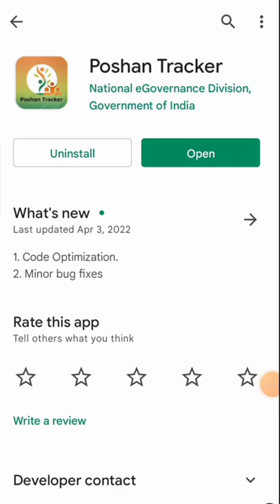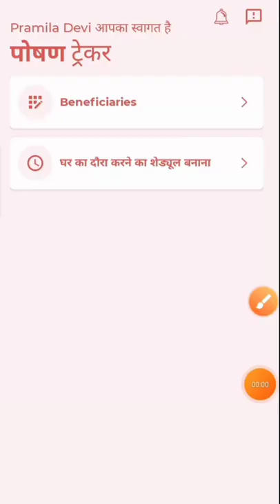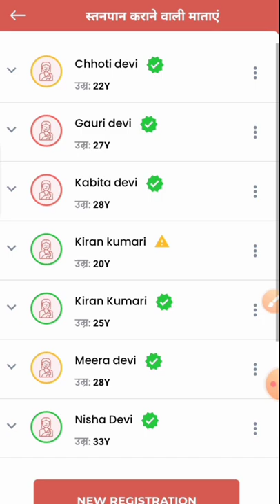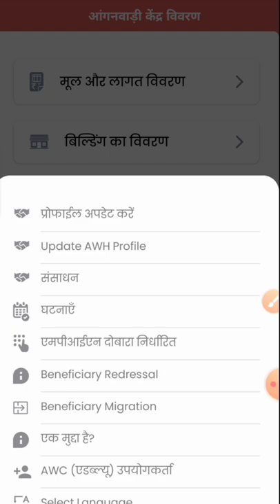अभी-अभी पोषण ट्रैकर में आया न्यू अपडेट 12.8|जाने क्या है 2 नई अपडेट